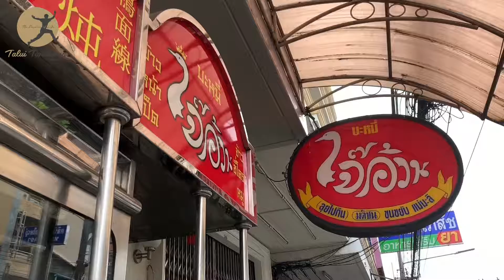Duck Noodle | บะหมี่เป็ดเจ๊อ้วน โซนวัดฉื่อฉาง หาดใหญ่ ตะลุยตามตะวัน ยืนยันความอร่อย